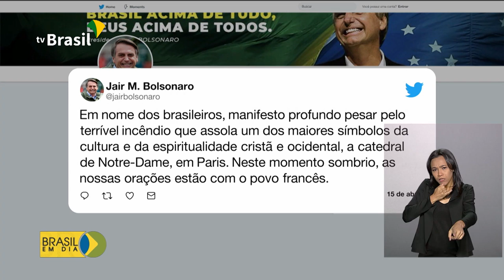Governo Francês diz que vai reconstruir Catedral de Notre-Dame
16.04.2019 - O presidente Francês, Emmanuel Macron, prometeu que irá reconstruir a Catedral de Notre-Dame, que foi parcialmente destruída ontem (15) depois que um incêndio que durou cerca de 8 horas. O presidente Jair Bolsonaro se solidarizou com o incidente por meio de suas redes socais. Ele disse que as orações estão com o povo da frança.